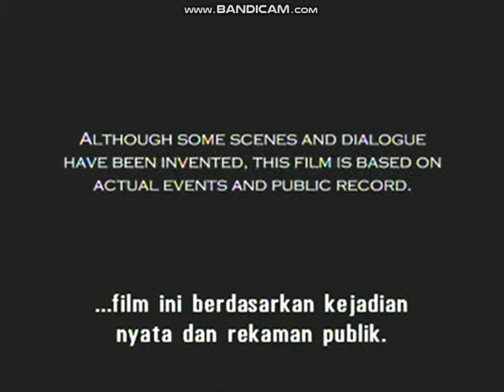Opening to The Last Days of Lehman Brothers 2010 VCD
1.Warning Screen
2.Horizon Logo
3.Disc Info Screen
4.BBC Logo
6.Start of the Film